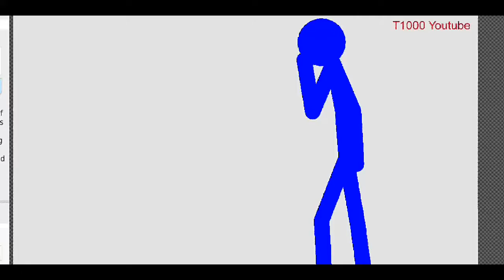Red vs Blue collab ENTRY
Red vs Blue collab where you need to animate a red and a blue stick figure fighting.